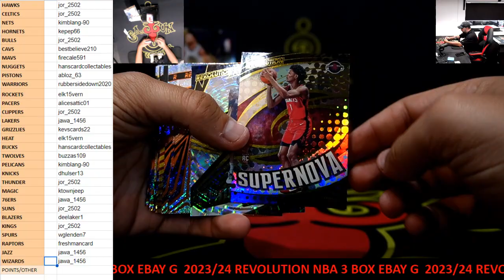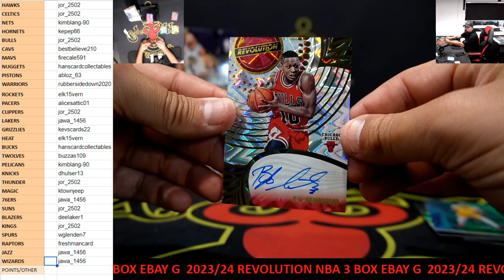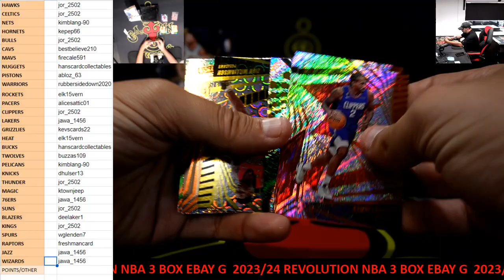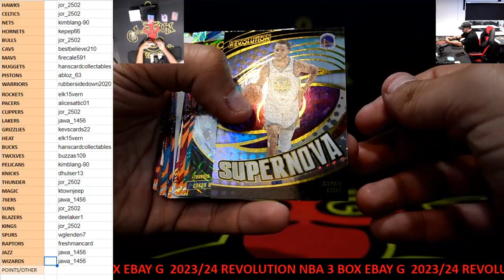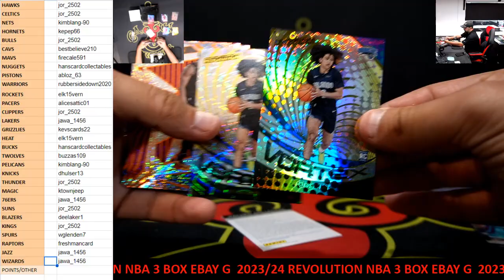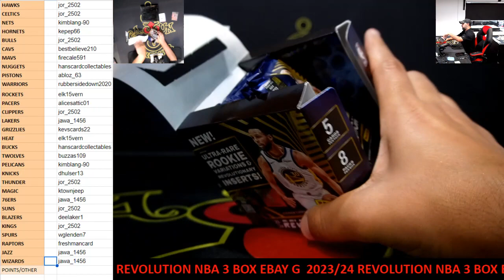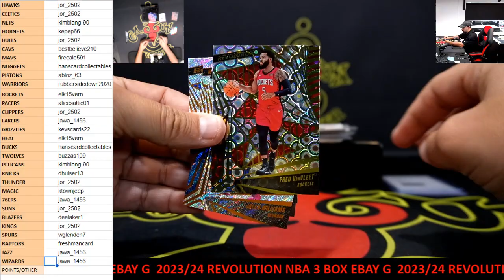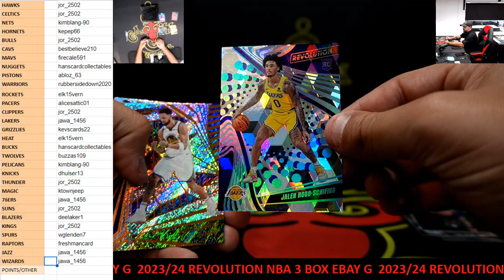CAJUNBREAKER 2023/24 REVOLUTION NBA 3 BOX (EBAY)(G) 4-30-2024